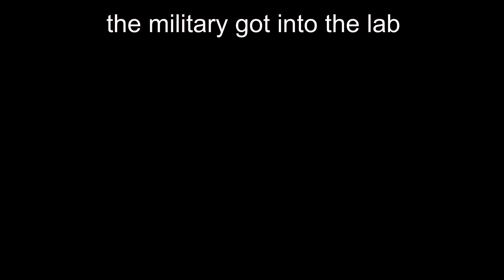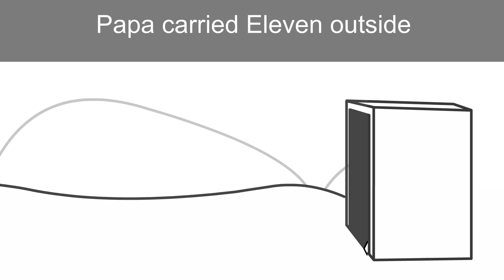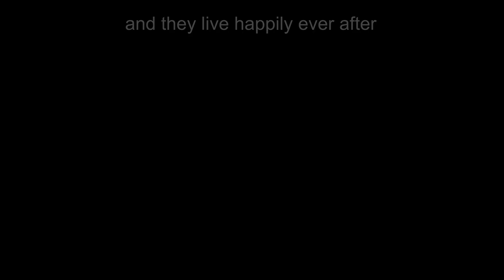STRANGER THINGS 4 VOL.2 ANIMATED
Most of the events in this animation arent accurate to the series , so i recommend watching the season first so you dont get spoilers / to make it more enjoyable to watch